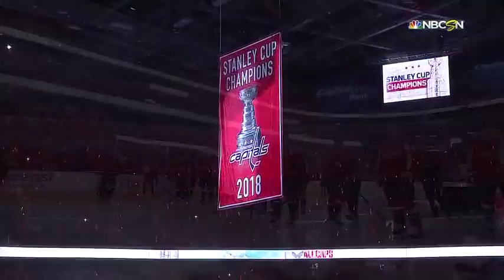Washington Capitals Unveil 2018 Stanley Cup Banner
Washington Capitals unveil the 2018 Stanley Cup Championship Banner at Capital One Arena